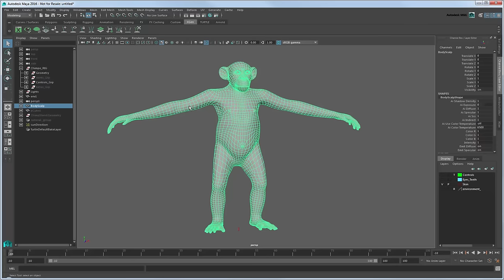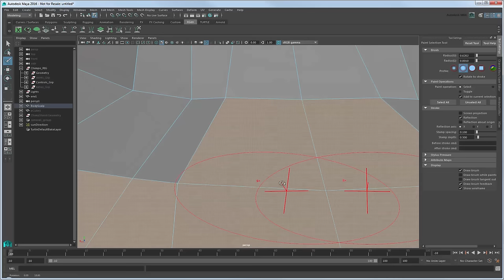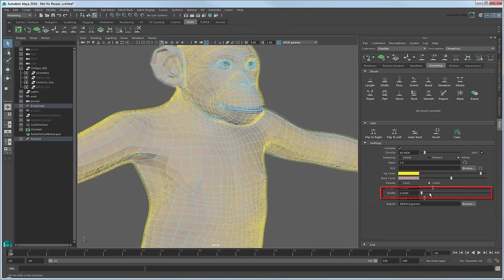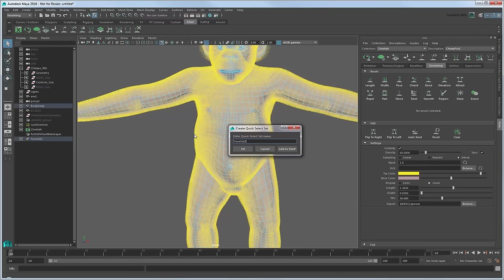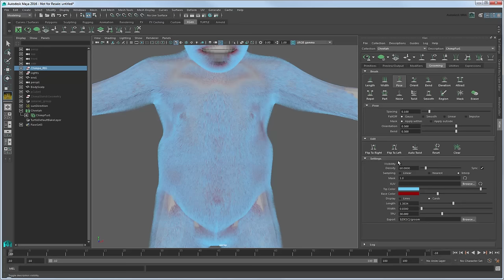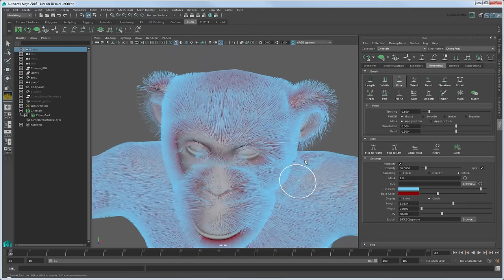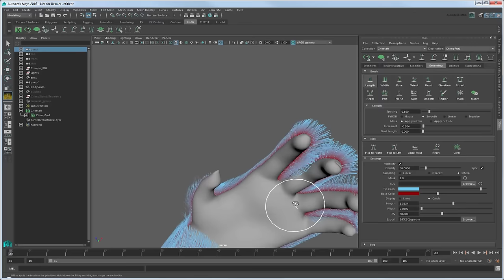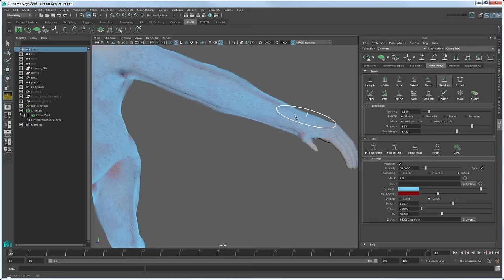Expert over the shoulder: Grooming chimpanzee fur with XGen - Part 1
NOTE: PLEASE TURN ON CAPTIONS

In this screen captured session, special guest grooming artist Michael Todd demonstrates how to use XGen's various tools to create a full fur groom for a chimpanzee.